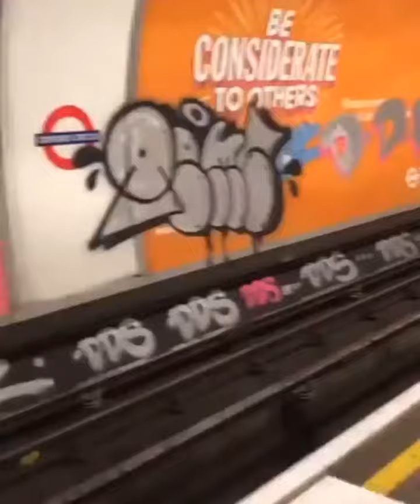Oxford Circus Christmas day graffiti damage 2020 dds crew